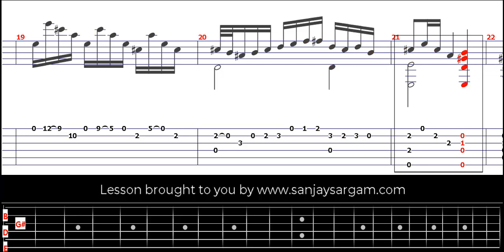Estudio En Forme De Minuetto - Guitar Tutorial (Fingerstyle)